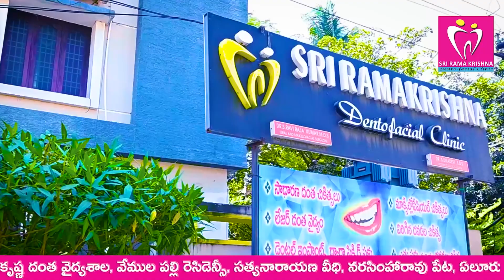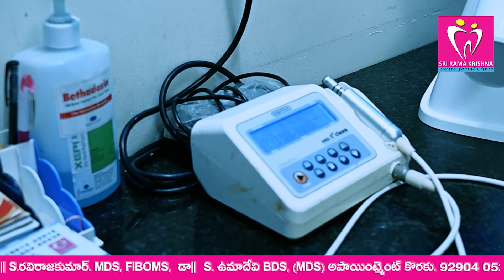MTV TELUGU DIGITAL MEDIA తొలి వార్షికోత్సవం